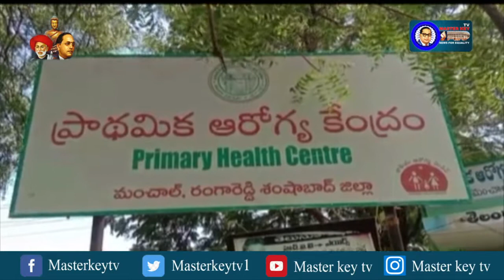మంచాల ZPTC నిత్య నిరంజన్ రెడ్డి వైద్య సిబ్బందికి నిత్యవసర వస్తువుల పంపిణీ || Masterkey Tv